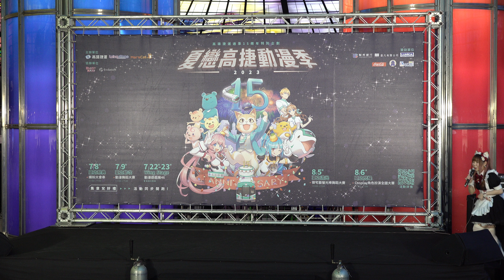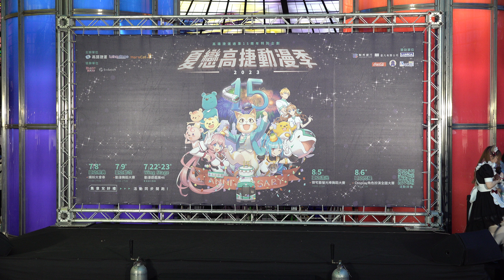2023/07/08【2023夏戀高捷動漫季_夏之祭典繽紛大會串 - 月讀女僕咖啡】